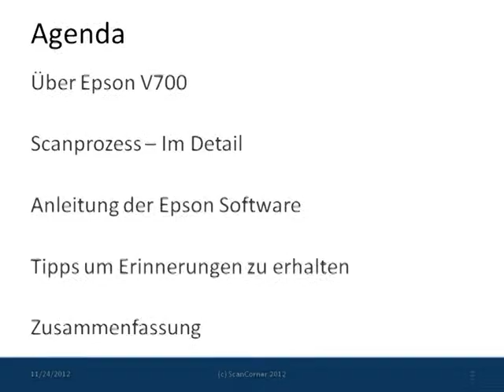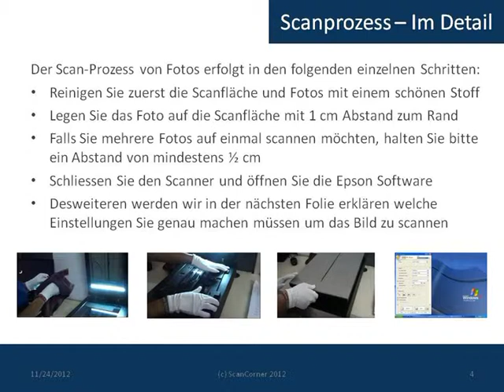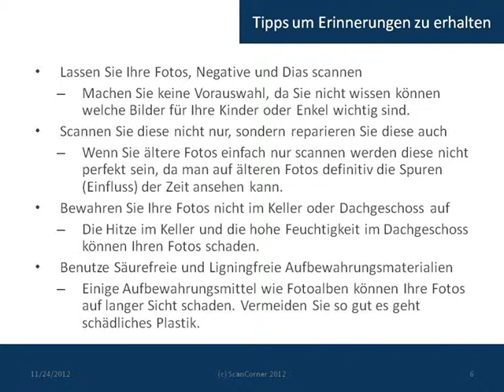Wie man Fotos mit Epson V700 scannt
ScanCorner ist ein professioneller Scanservice der Ihre alten Fotos, Negative, Dias und Videos digitalisiert zur höchsten Qualität und bestem Preis. In diesem Video (slideshow) zeigt ScanCorner Ihnen wie Sie Ihre alten Fotos mit dem Epson V700 einscannen können. Für weitere Informationen können Sie gerne unsere Website besuchen oder